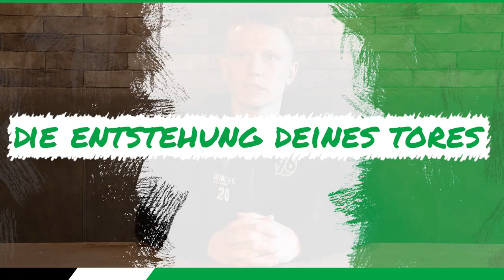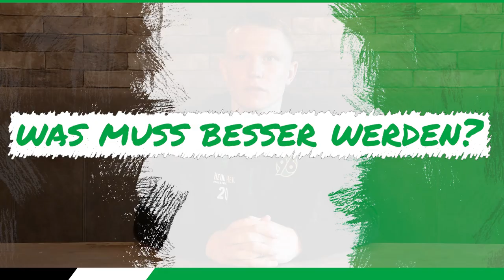"Haben noch eine Rechnung offen" | KLARTEXT mit Philipp Ochs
Es ist wieder Zeit für "Klartext". In dieser Woche spricht unser Torschütze vom vergangenen Wochenende, Philipp Ochs, über ungewohnte Gefühle, ein Talent neben dem Platz und eine Rechnung, die noch zu begleichen ist. Schaut rein!